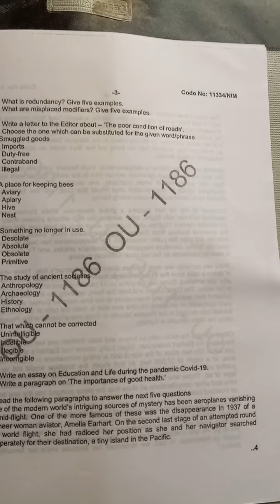Tips and techniques for Ts icet 2022 and competitive exams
tips for preparing ts icet 2022